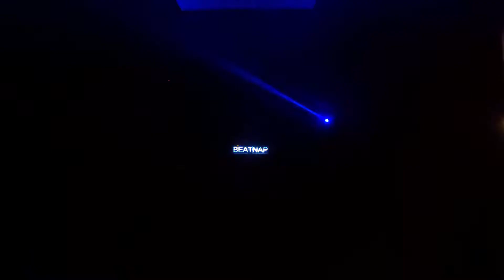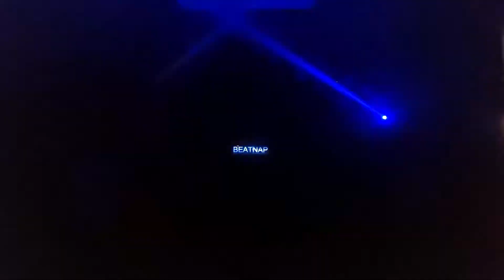Lightshow Hurricane - Ran-D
Today we present you a lightshow for 'Hurricane' by Ran-D. Comment for what song we should program a lightshow next.

[Keywords]:
Lightshow
Light
Laser
Party
Colorfull
Vj
Music
lights,
lightshow disco
lightshow beamer,
lightshow music,
lightshow techno,
lightshow home,
lightshow house,
lightshow club,
laser lightshow
festival
stage
festival stage,
moving beams,